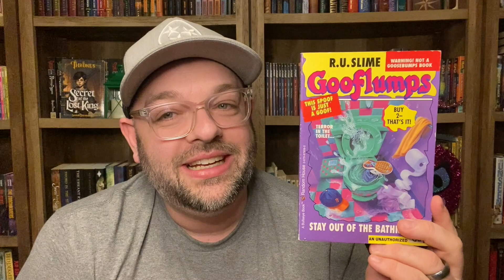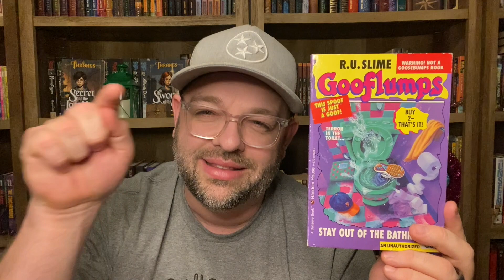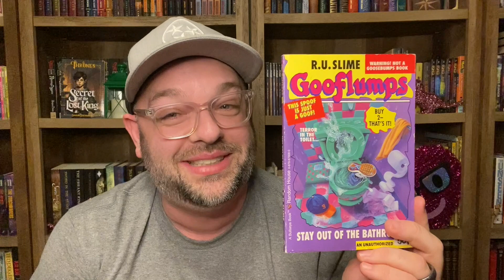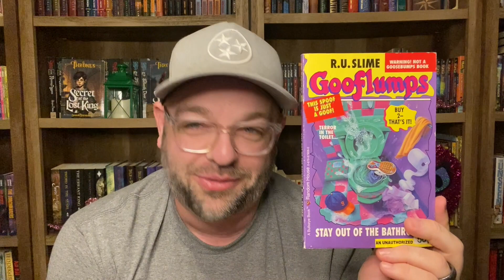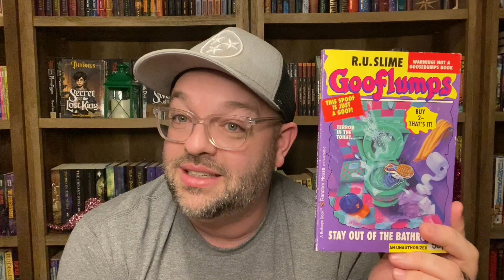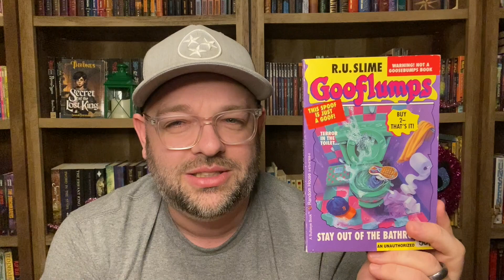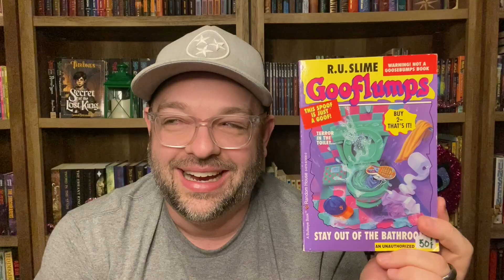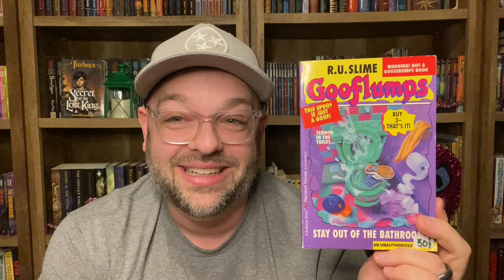Gooflumps #2.5: Stay Out of the Bathroom by R.U. Slime (SPOILER FREE BOOK REVIEW)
It's time to review STAY OUT OF THE BATHROOM, book 2.5 in the GOOFLUMPS series by R.U. Slime! This is a middle grade anthology series parodying GOOSEBUMPS by R.L. Stine! Check out this spoiler free review!

📖 ABOUT ME: I'm an Author, Pastor to Kids, and Book Reader! I love to read mostly middle grade fantasy, sci-fi, and Christian fiction as well as non-fiction books on writing, Children's Ministry, and creativity. I can often be found reading a good book and talking about them to anyone who will listen. I especially love re-exploring the Christian fiction books that formed my generation!